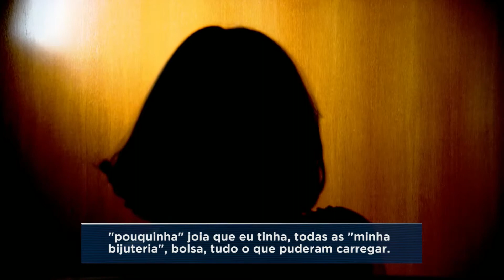Furtos e roubos na Vila Boa Vista em BH são frequentes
Moradores da Vila Boa Vista, na região da pampulha, pedem providências da Polícia Militar. Casos de furtos e roubos nas ruas e residências são frequentes.